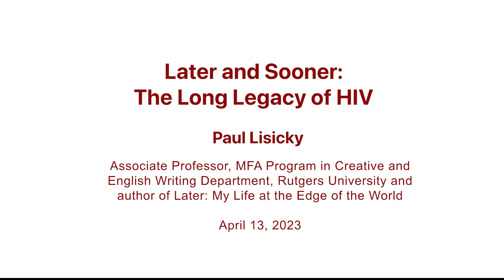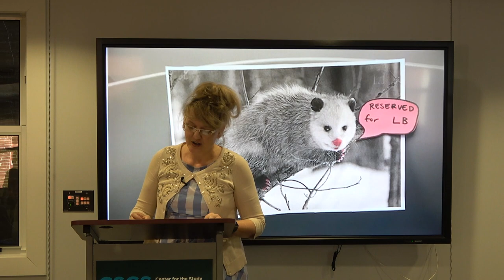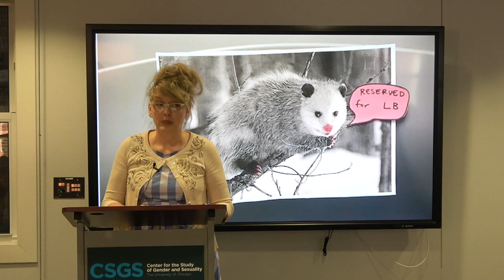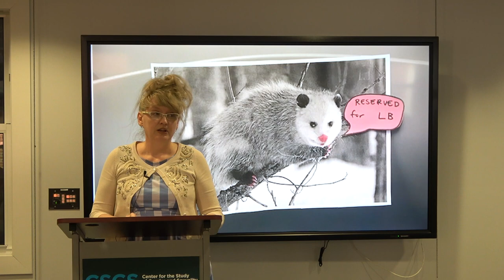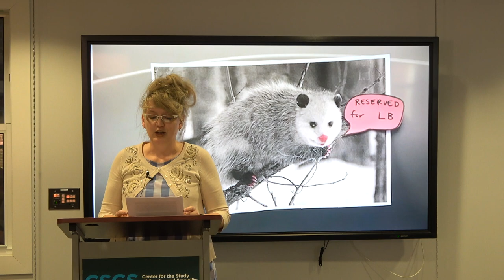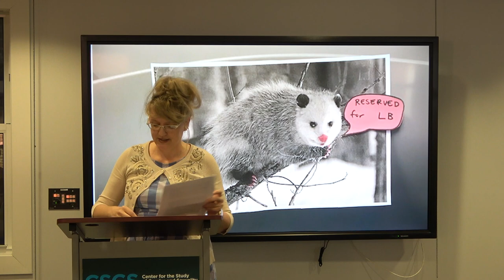2023 Lauren Berlant Memorial Lecture | Paul Lisicky, “Later And Sooner: The Long Legacy of HIV”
2023 Lauren Berlant Memorial Lecture
Paul Lisicky (Associate Professor, MFA Program in Creative Writing and English Department, Rutgers University and author of Later: My Life at the Edge of the World), “Later and Sooner: The Long Legacy of HIV”

A reading from recent and forthcoming work along with a Q&A. More collaborative than lecture based.

To honor Prof. Lauren Berlant’s intellectual legacy, the Department of English and the Center for the Study of Gender & Sexuality propose a joint annual lecture series to start in Spring 2023. This annual lecture takes its form and inspiration from the Worlding, Writing project that Lauren ran for several years through 3CT and CSGS. The purpose of this project was, in Lauren’s words, “to explore new modes of writing and reading - not in an effort to affirm expertise but to imagine productive idioms for critical engagement and to assemble novel ways of attending to socio-political phenomena.” The invited speaker will be someone whose work draws on Lauren’s intellectual legacy, and/or who is pushing the boundaries of writing and reading in ways that resonate with the Worlding, Writing project. The speaker can be an academic, an artist, or an activist.

Paul Lisicky is the author of five books, including Later: My Life at the Edge of the World, The Narrow Door, and Famous Builder. He has received fellowships from the Guggenheim Foundation and the National Endowment of the Arts, among others. He teaches in the MFA program at Rutgers University and lives in Brooklyn.

Presented by the Center for the Study of Gender and Sexuality and the Department of English Language and Literature’s Carpenter Lecture series.